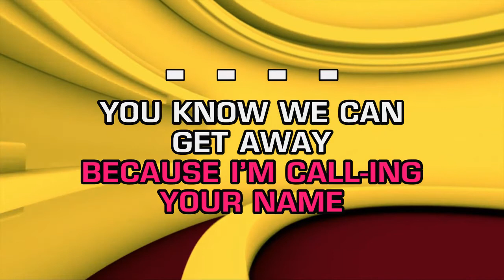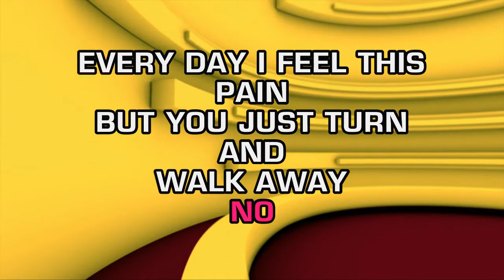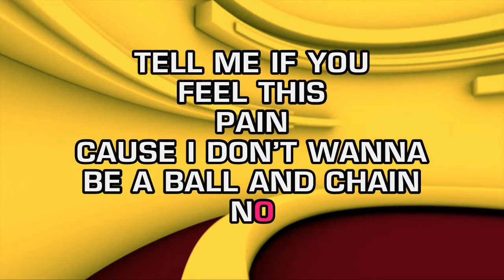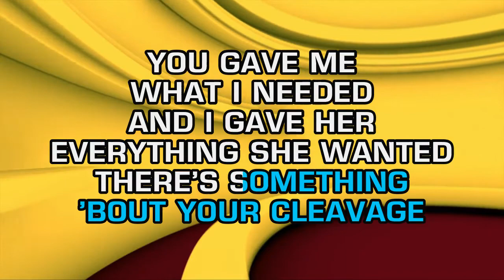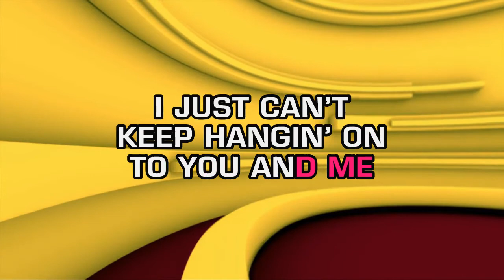Ellie Goulding feat. Tinie Tempah - Hanging On (Explicit) (Karaoke)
Mixed and mastered at SoKnox Studios in Knoxville, TN for DigiTrax Entertainment, Inc. Executive Producer: Joseph Vangieri